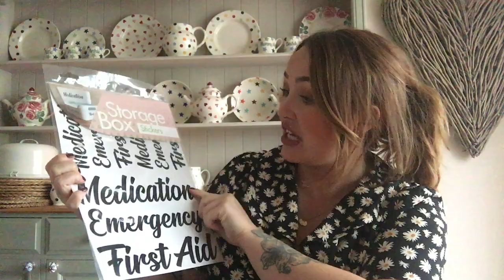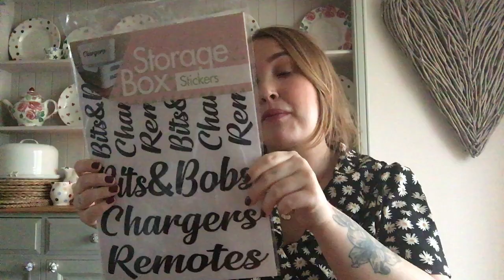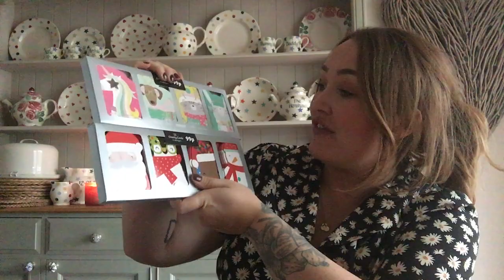Huge haul homebargains, next and choice discount *autumn 2020*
My Instagram is @rosiehenshawhome Hello welcome back to my YouTube channel today I’m bringing you a huge autumn haul with goodies for Halloween and seasonal styling so grab a cuppa and hopefully you’ll enjoy x links for any items I could find are listed as follows.     Pumpkin salt and pepper. I couldn’t find the other items but there are many similar items if you search pumpkin dish on google xxx